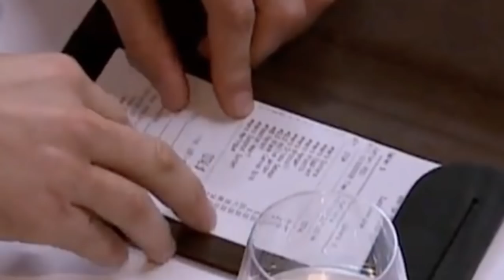WHAT NOT TO DO ON A FIRST DATE!!!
You are welcome guys and girls..

Yarra Glen VIC 3775
AUSTRALIA